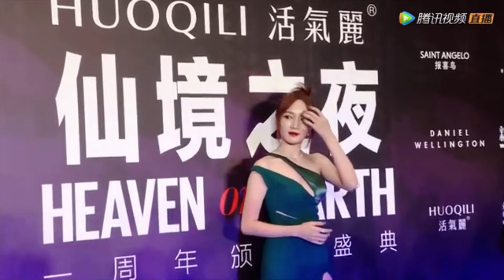孟佳 Meng Jia Wonderland盛典红毯直播 cut 20210605